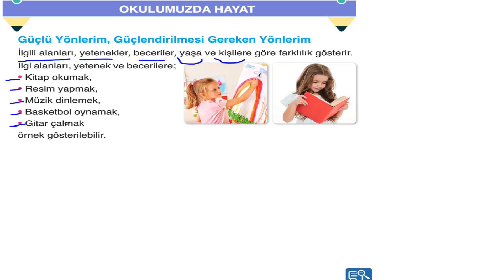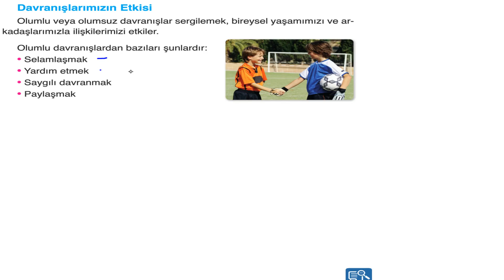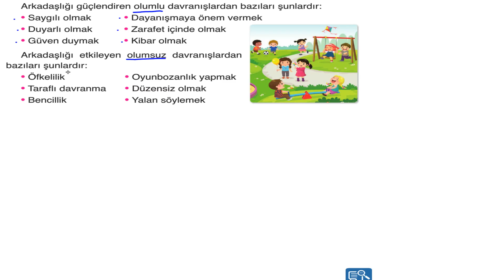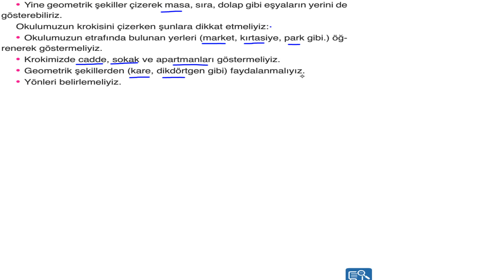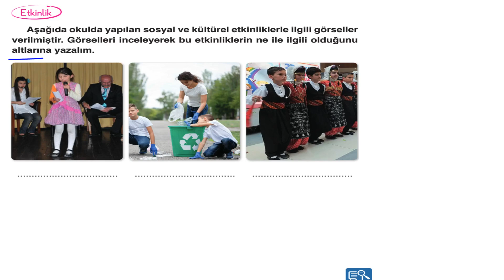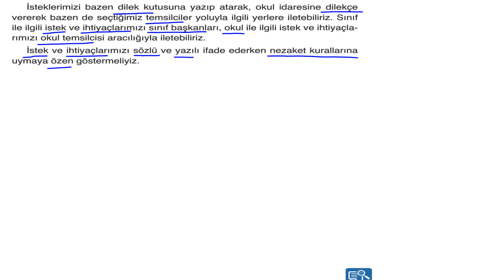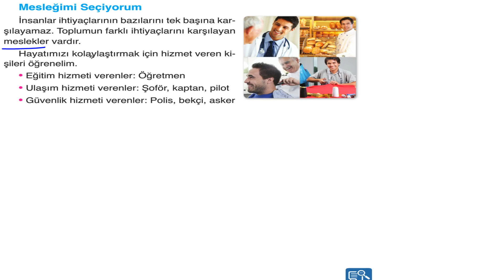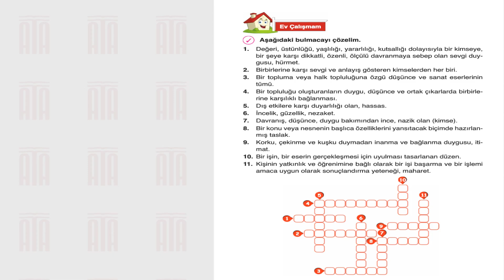3. SINIF FASİKÜL HAYAT BİLGİSİ-1. FASİKÜL-OKULUMUZDA HAYAT